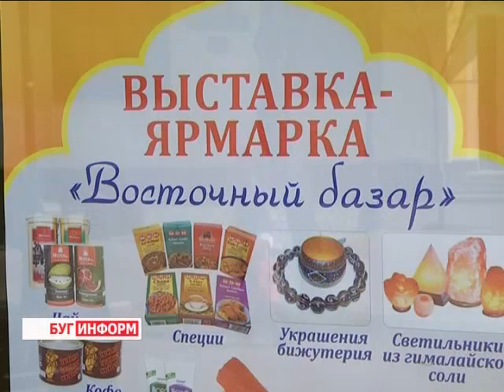2014-04-22 г. Брест Телекомпания "Буг-ТВ". Выставка-ярмарка «Восточный базар».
Подарки из самого сердца Востока. В городе над Бугом начала работу традиционная выставка-ярмарка «Восточный базар».  У жителей и гостей города в очередной  раз появилась возможность окунуться в восточную атмосферу и приобрести приглянувшийся товар. Наша съёмочная группа, узнала,чем может удивить и порадовать всех желающих эта необычная и колоритная экспозиция.